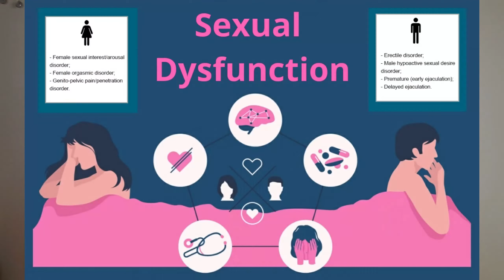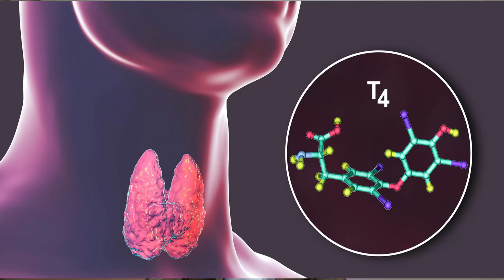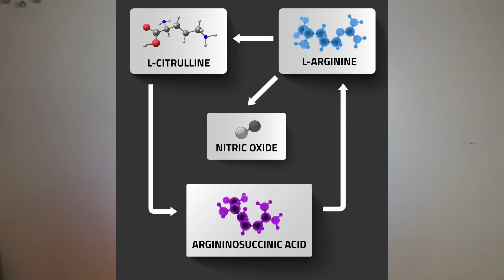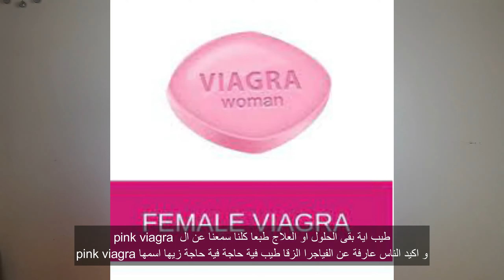اسباب و علاج انعدام و ضعف الرغبة و البرود و القدرة الزوجية عند النساء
فى الفيديو دا هنتعرف على اسباب و طرق علاج انعدام الرغبة و البرود عند السيدات